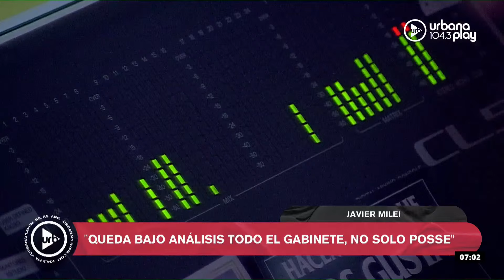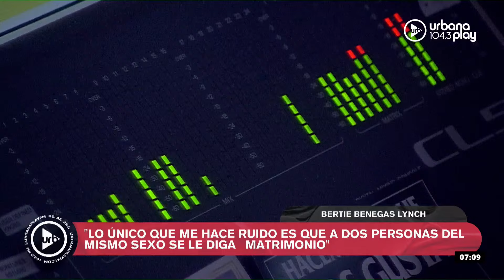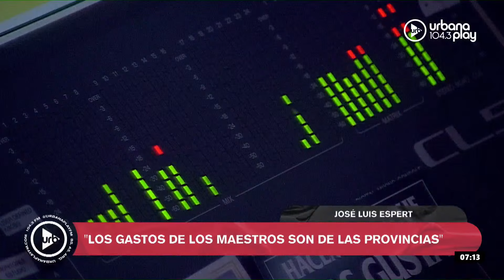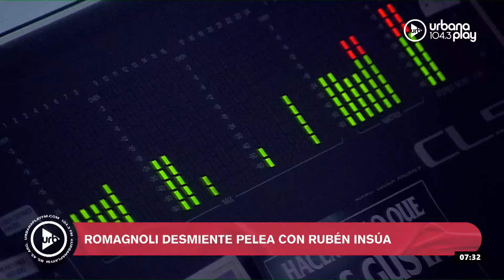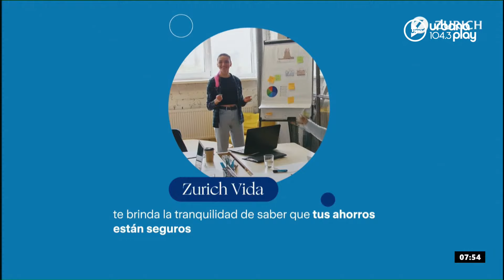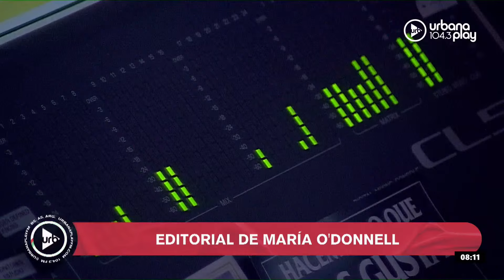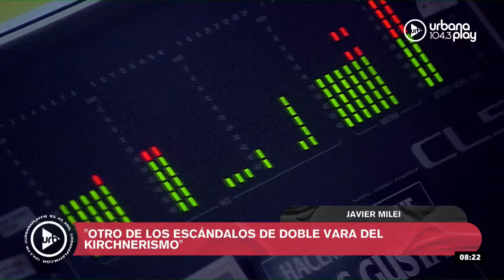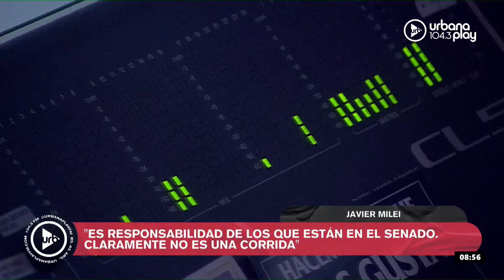Denuncia a Espinoza, suba del dólar blue, cambios en el Gabinete de Milei y protestas en Misiones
0:00 Audios de la mañana
27:43 Repaso de noticias
33:31 Protestas en Misiones
1:01:19 Editorial de María O'Donnell
1:22:09 Juan José Aranguren

PROGRAMACIÓN
LUNES A VIERNES:
06 A 09 | DeAcáEnMás - María O'Donnell, Guido Bercovich, David Cayón y Rolo Gallego.
09 A 13 | Perros2022 - Andy Kusnetzoff, Sofi Martínez, Evelyn Botto, y Harry Salvarrey
13 A 17 | TodoPasa - Matías Martin, Clemente Cancela, Emilse Pizarro y Juan Ferrari
17 A 20 | VueltaYMedia - Sebastián Wainraich, Julieta Pink y Pablo Fábregas
20 A 22 | OlvidateDeTodo - Diego Poggi y Anaís Castro

SÁBADOS:
10 A 13 | PuntoCaramelo - Julieta Pink, Sol Rosales y Juli Schulkin
13 a 00 | UrbanaPlayMusic - Julián Mazek y Nacho Sacchi

DOMINGOS:
00 a 01 | Resident - Hernán Cattaneo
09 a 11
11 a 21 | UrbanaPlayMusic - Julián Mazek y Nacho Sacchi
22 a 00 | UrbanaPlayLive - Majo Echeverría